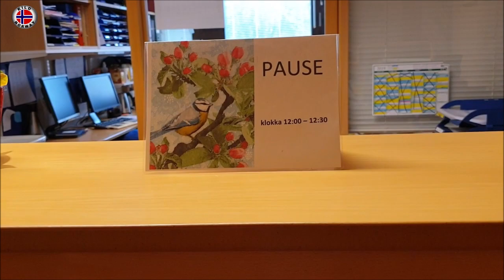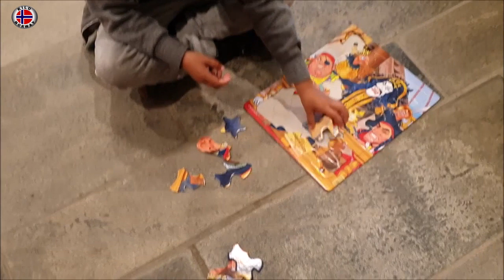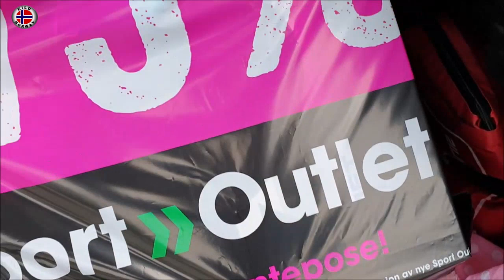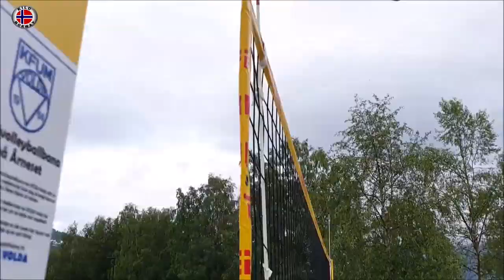Mi dìa como MAMÀ SOLTERA💁‍♀ Kilo Norway | Vlog 160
Hei familipolar les comparto un dia cotidiano mientras mi esposo trabaja en el mar.

Si deseas, puedes mandarme una postal, o ARTESANIA de tu pais ARETES 😍 o lo que gusten enviar serà bien recibido!  😊😉😇

P.O.BOX / APARTADO POSTAL EN NORUEGA:

KILO NORWAY
Postboks 114
6067 Ulsteinvik
Norway

Vi Sees!!  ツ